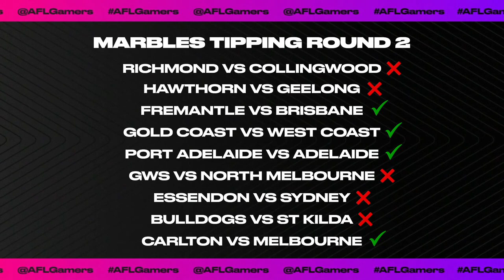HIGHLIGHTS! Jack Viney x Marbles! AFL Gamers Network!